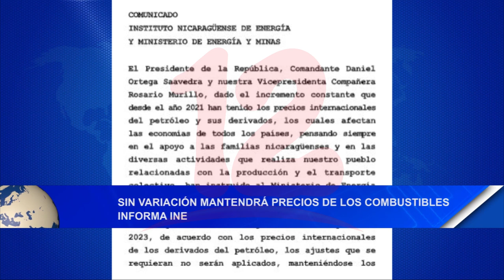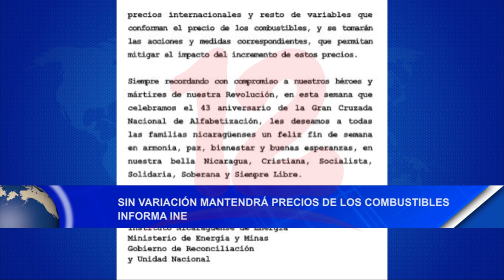Noticias12Nicaragua Sin Variación mantendrá precios de los combustibles informa INE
Sin Variación mantendrá precios de los combustibles informa INE